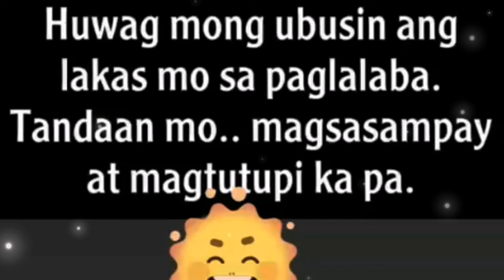Huwag mong ubosin ang lakas mo sa paglalaba